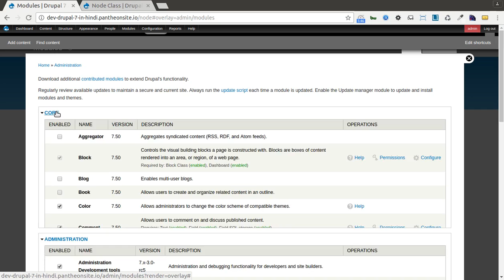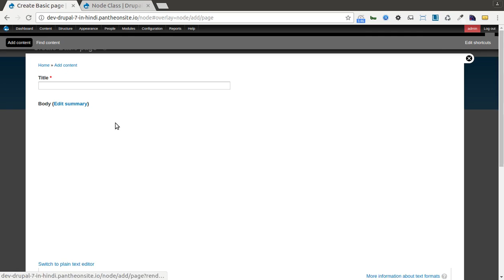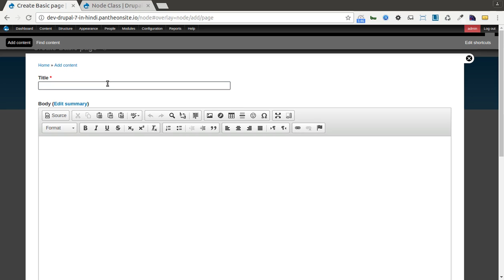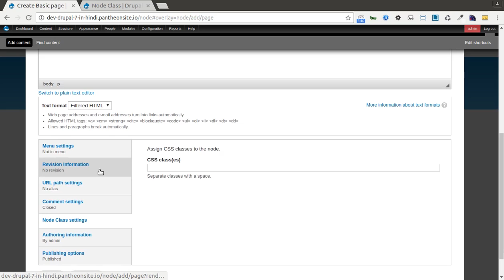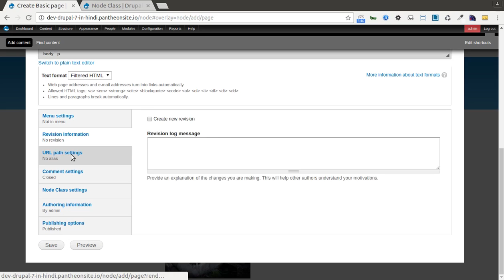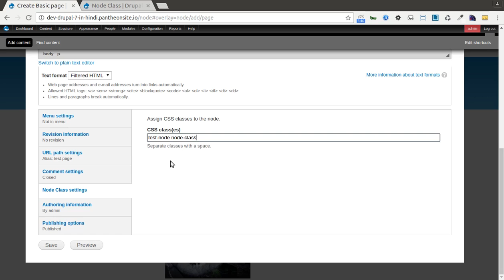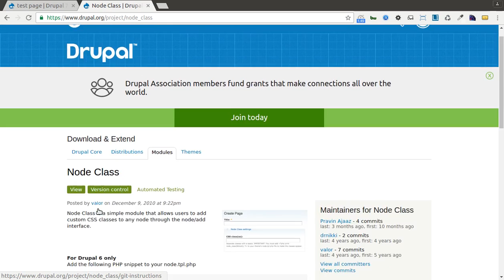Drupal 7 Development Tutorials (Hindi and Urdu) - Node Class Module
This is video series on Step by Step Tutorial on Drupal 7 Development in Hindi. And this video covers  "How to use  Node Class Module " in Drupal 7 Development in Hindi.
In this Video you will learn:
- How to create basic page
- How to create node with custom node class